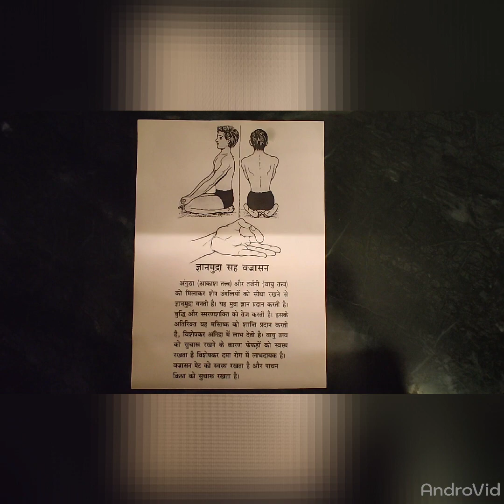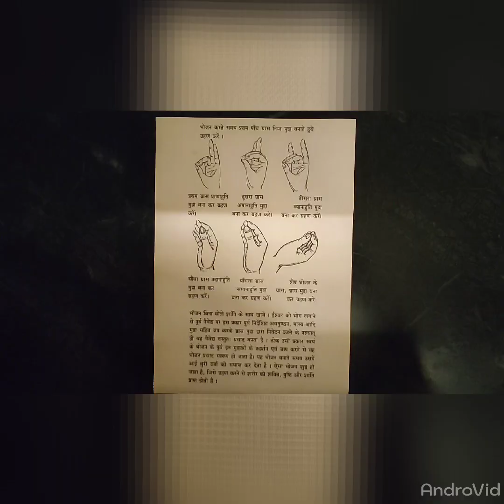Rejuvenate Your Life - 01